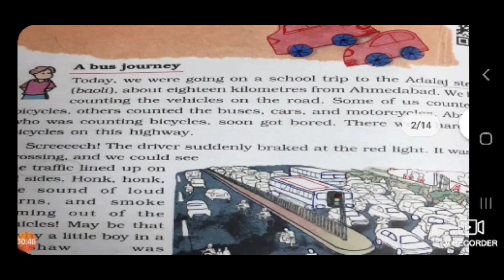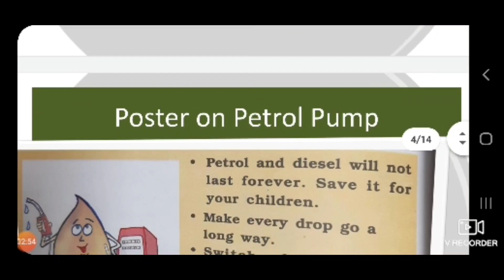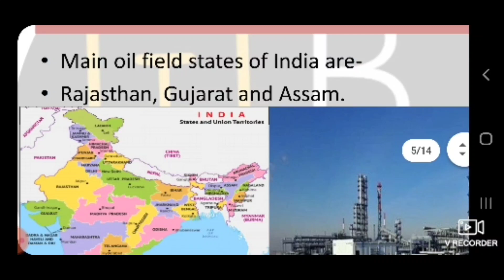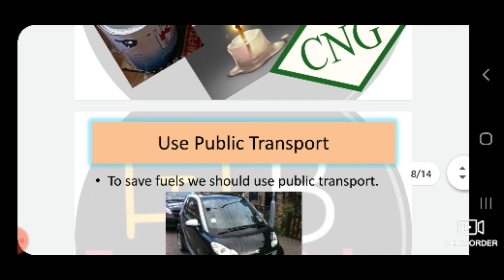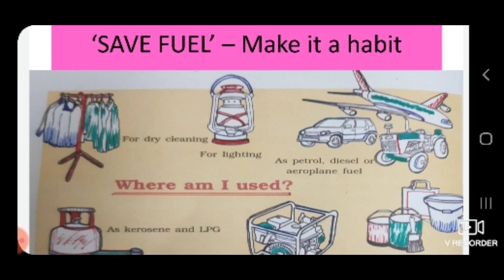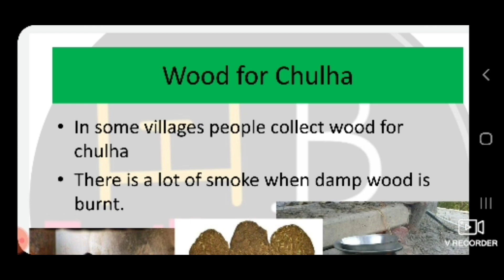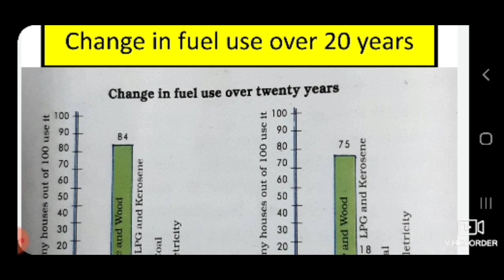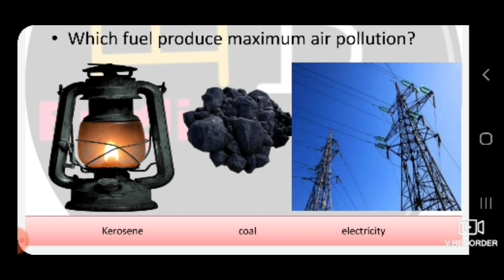Class 5th EVS what if it finishes chapter 12 full explanation हिंदी में